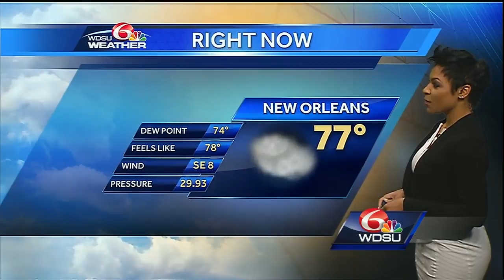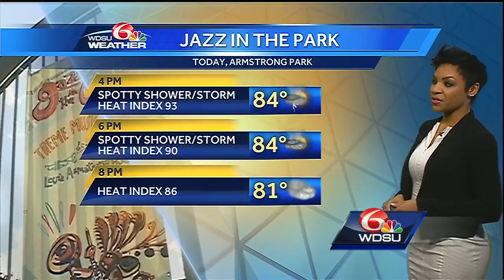Thursday: Rain and storm chances on the rise, staying warm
High pressure will gradually slide east. This will increase onshore flow, resulting in increasing clouds today and through the end of the week. Low-end rain chances will linger through Friday. Scattered storms ramp up this weekend.